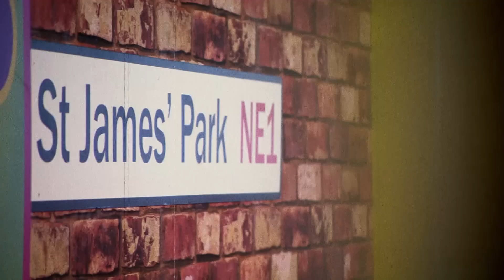Todo mundo acorda de ressaca, depois da grande briga | MTV Geordie Shore T19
Depois da casa ficar divida entre Bethan e Beau, todo mundo acorda com ressaca e se sentindo arrependido.
Curtiu? Então não perca os novos episódios de Geordie Shore, toda quinta, 20h10, só na MTV =)